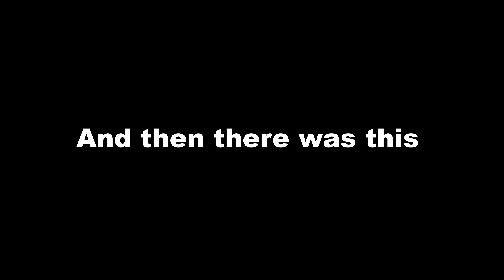Racism against Asians because of Coronavirus!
with all the things happening in the world right now, Many Asians are facing racism but not here in Australia, please keep calm and carry on, this will all be over soon.